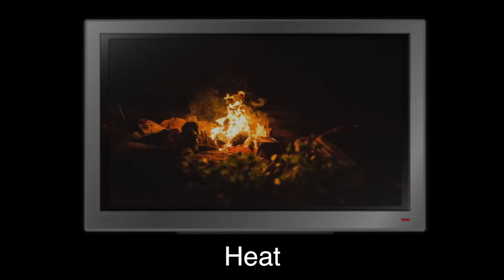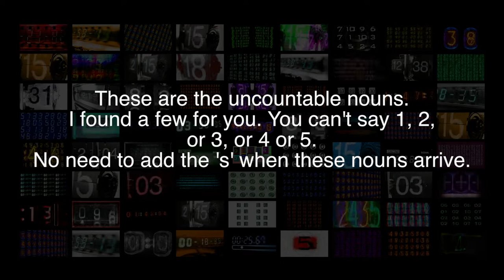uncountable nouns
Uncountable nouns. Learn them with this song.